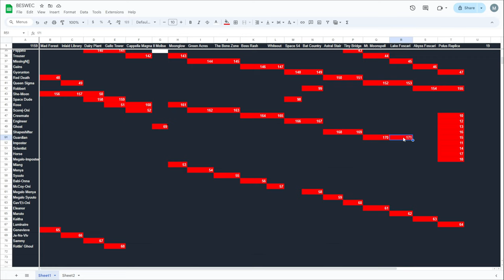Vampire Survivors BESWEC 121: The Many Revives of Guardian Pina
Guardian Pina goes down again and again in Vampire Survivors BESWEC 121.  Many revives are popped to keep them going in Mt. Moonspell and Lake Foscari.

00:00 Introduction to Vampire Survivors BESWEC Challenge
00:10 Mt. Moonspell
20:40 Lake Foscari
41:27 BESWEC Check-off.  171 Down, 1159 to Go